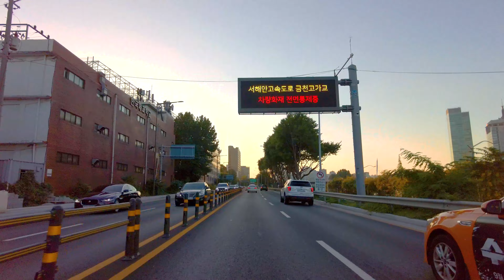Sunset Driving Seoul Korea Han river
如果喜歡視頻的話一定要點贊 不要忘記訂閱~~！
영상이 마음에 드셨다면 좋아요, 구독 잊지 말고 꼭~~!
映像が気に入ったらいいですね。購読のこと忘れないでください。
如果喜欢视频的话一定要点赞 不要忘记订阅~~！